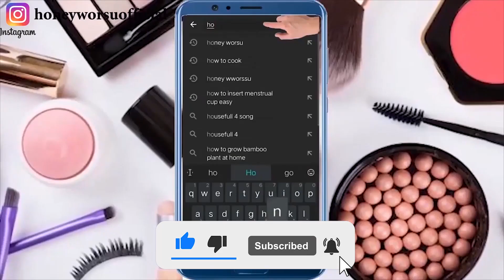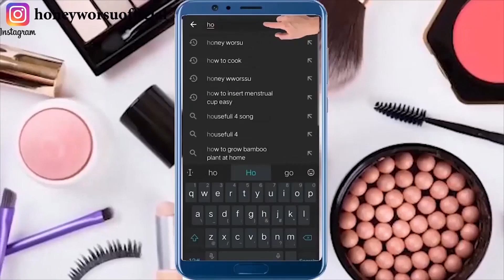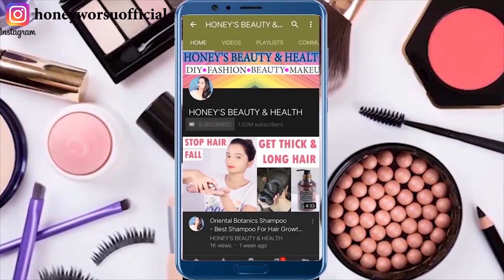1 महीने में 10 किलो वजन कम करें | how to lose weight in one month | Lost 10 kg in one month | NO GYM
1 महीने में 10 किलो वजन कम करें | how I lost 10 kg in one month | NO GYM NO DIETING :